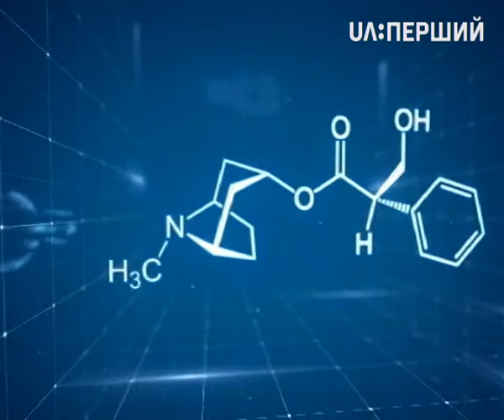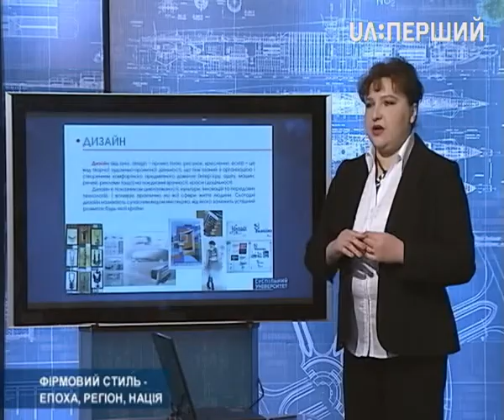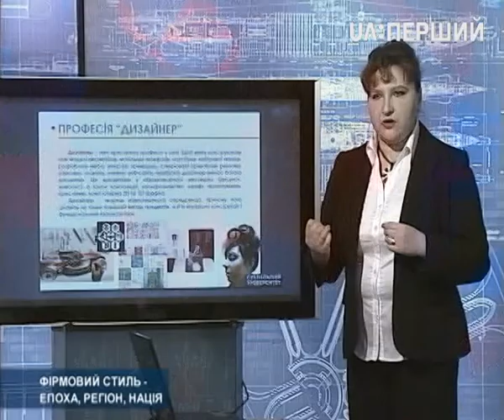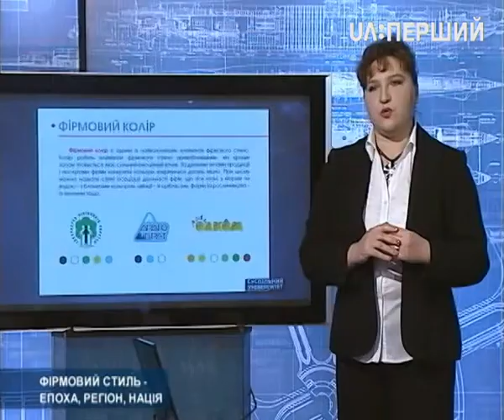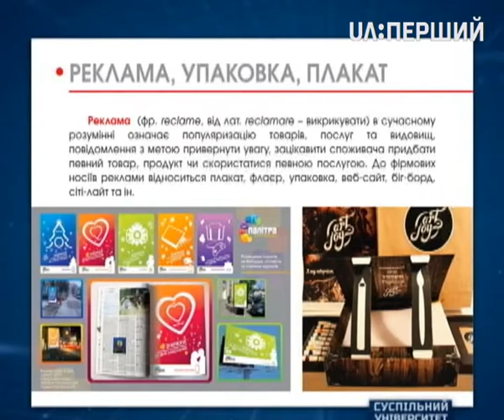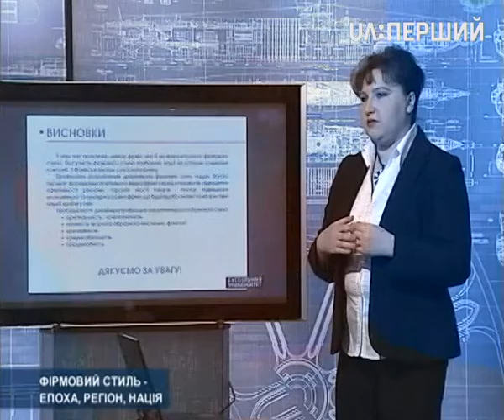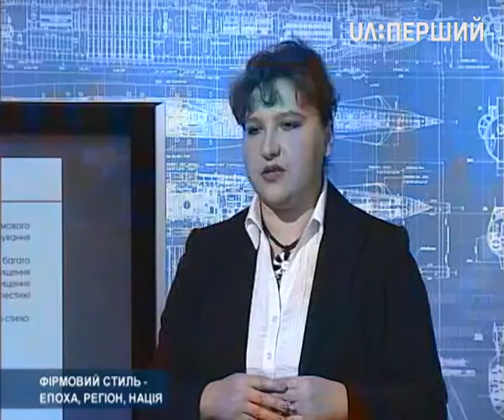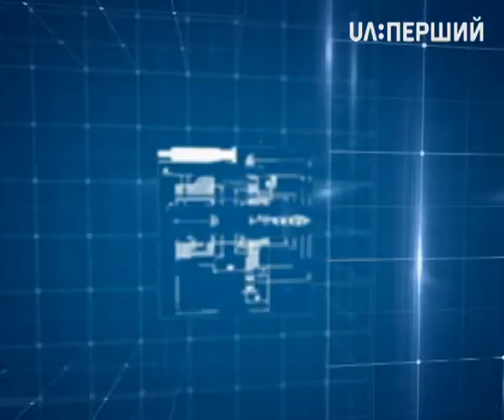Суспільний університет. Фірмовий стиль – епоха, регіон, нація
Лекцію читає художник-графік, член Спілки дизайнерів України Алла Максимова.